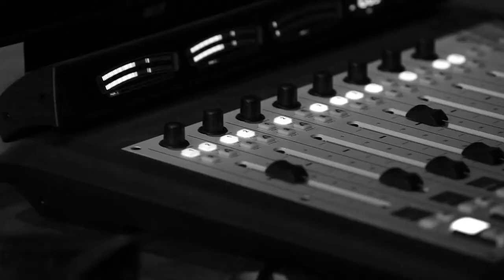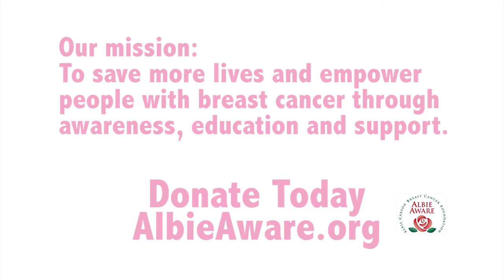31 Survivors In Thirty One Days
FM NewsTalk 92.5 and AM 1530 KFBK's Amy Lewis interviews breast cancer survivors and members of their families to raise awareness and funds for AlbieAware.org - a local charitable foundation. "Albie Aware" sounds like "I'll be aware" and that's our purpose: To make people aware of cancer PREVENTION methods through nutrition and exercise, to encourage self-examination and a follow-up doctor's appointment for early DETECTION, to be aware of the diagnostic testing available to determine the best TREATMENT for breast cancer and the early detection of a recurrence, and to provide financial assistance when these tests are not covered by the insurance provider.